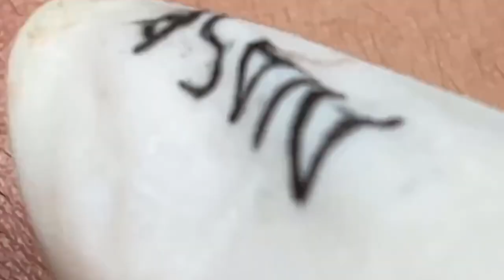Cystic Acne Extraction This Week, Blackheads Removal, Blackhead Extraction#6